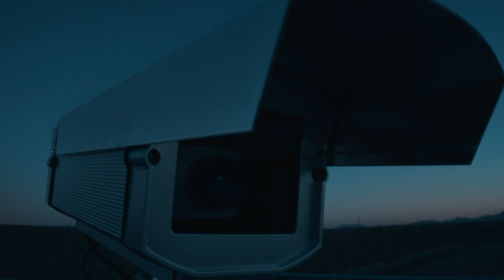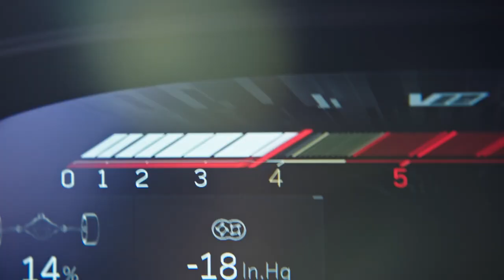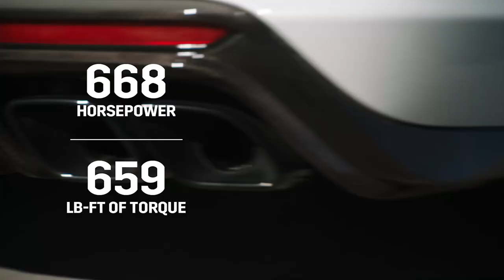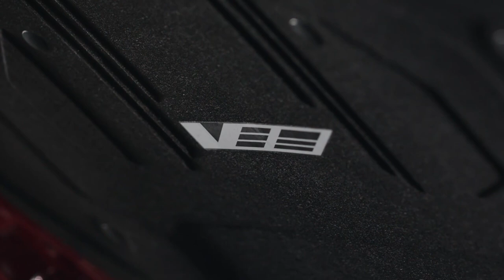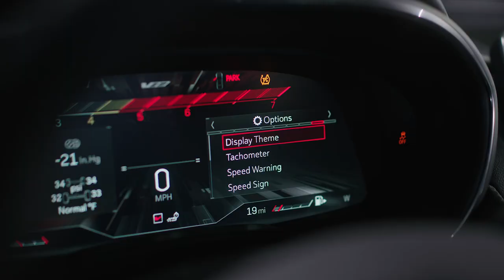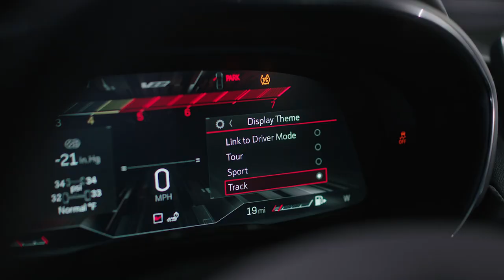2022 Cadillac CT4-V Blackwing, CT5-V Blackwing Full Reveal